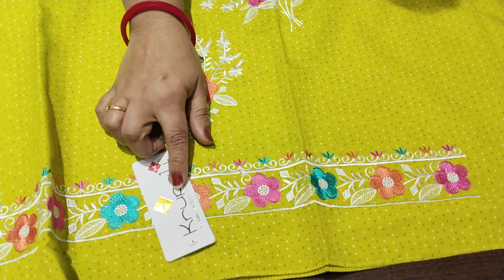COD🤗(19.02.24)👌🎊krupali brand के एक से बढ़कर एक सूट💐🌿ORDER NO 7027954164